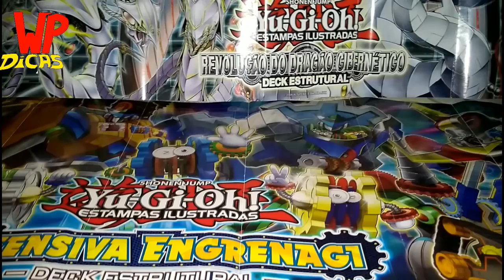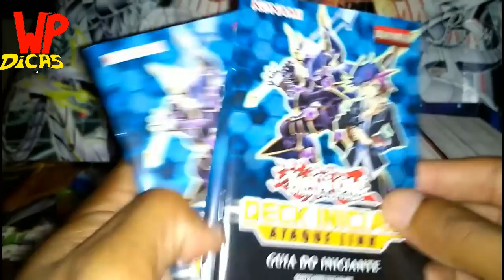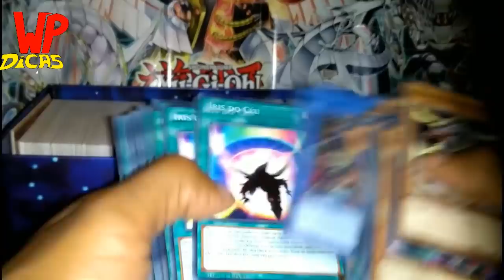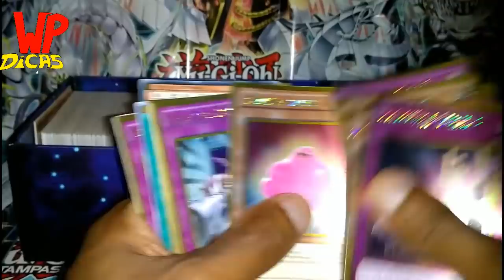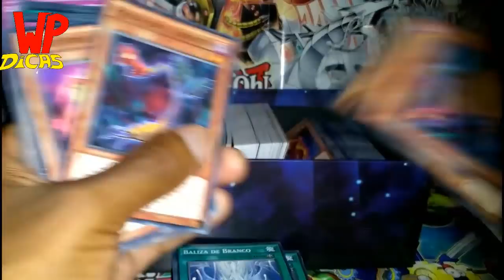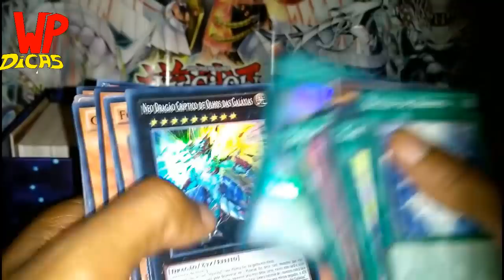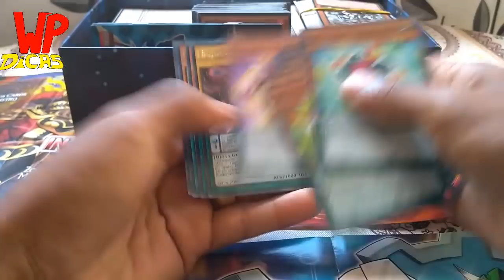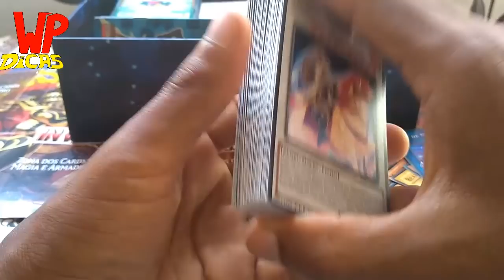YUGIOH - UNBOXING 700 CARTAS - COMPRA NO MERCADO LIVRE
WP DICAS NA AREA GALERA HOJE VOU TRAZER UMA UNBOXING DE UMA COMPRA QUE FIZ NO MERCADO LIVRE DE 700 CARTAS UM LOTE DE CARTAS SORTIDAS CADA LOTE DE 100 CARTAS SAIU A 19.99 TOTAL DE 140 R$ TUDO JA QUE COMPREI 7 LOTES.
E ESPERO QUE GOSTEM DO VIDEO.
FIZ A COMPRA DIA 26 DEZEMBRO 2017
CHEGOU DIA 8 JANEIRO 2018
LINK DO VENDEDOR